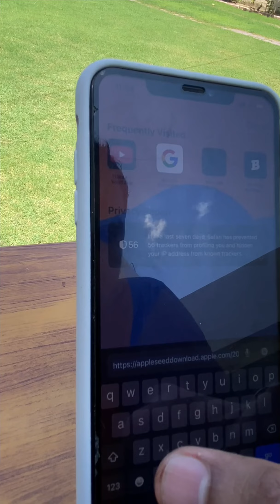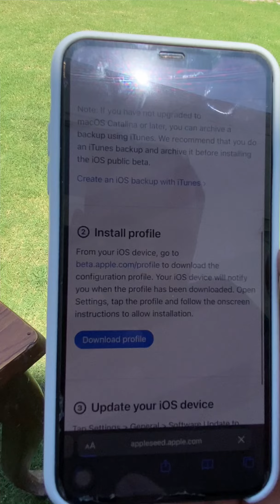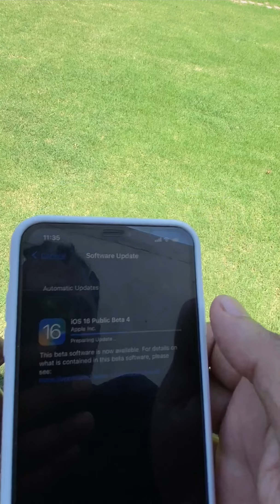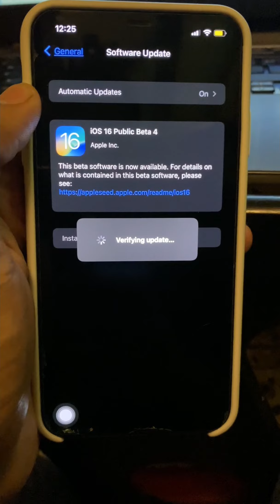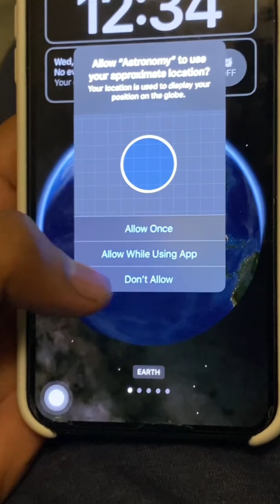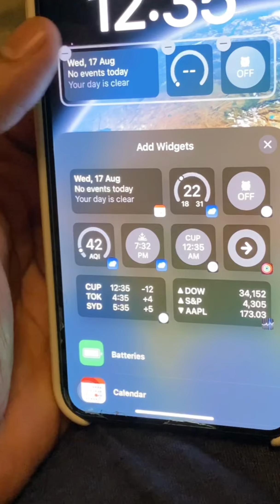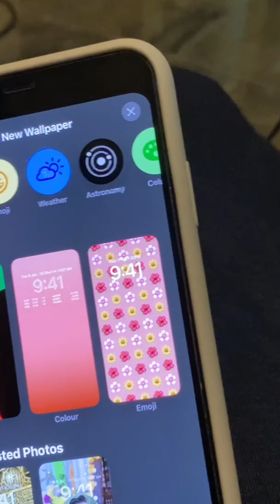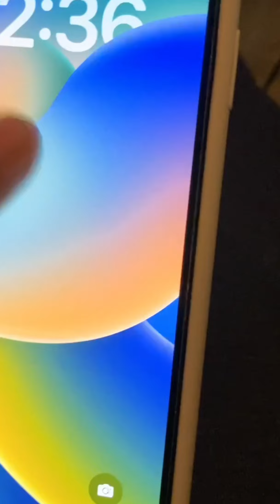How I Installed New ios 16 😱 to My Iphone || Iphone new Update|| Vlog